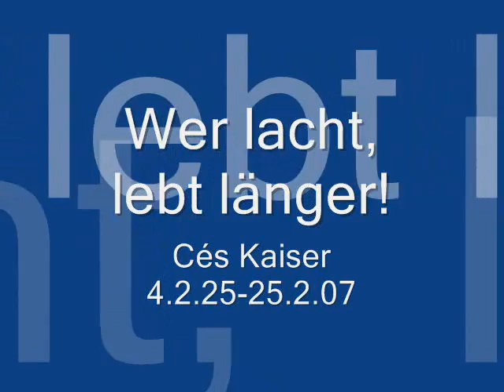Das Telefon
César Kaiser, 4. April 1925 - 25. Februar 2007, Rest in Peace